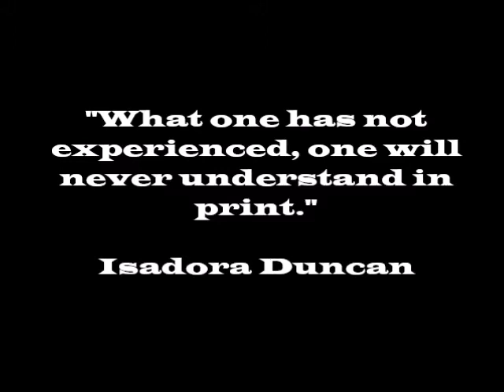Yaqan Nuki Powwow Creston, BC